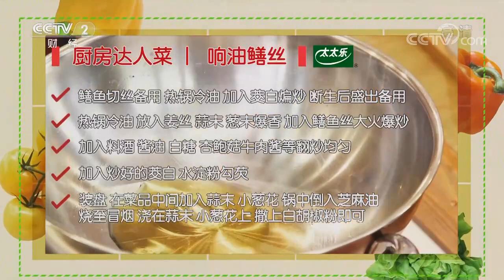一勺热油浇出扑鼻鲜味 响油鳝丝——河鲜鲜美做法 | 美食中国 Tasty China